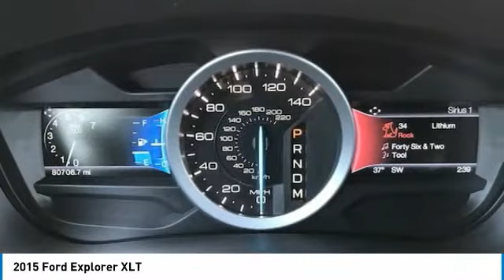2015 Ford Explorer Red Lion PA F10655P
2015 Ford Explorer XLT

Recent Arrival! Clean CARFAX.brbrWe do not inflate our preowned prices in the hopes of winning a negotiating contest with our customers! We do not play pricing games. After being in business for over 3 Decades, we realized that Internet Value Pricing is by far the best approach for our customers. We do this by polling over 40k preowned websites hourly. This ensures that every one of our customers receives real-time Value Pricing on every preowned vehicle we sell.brbr2015 Ford Explorer XLT 3.5L 6-Cylinder SMPI DOHC AWDbrbrAwards:br  * 2015 KBB.com 5-Year Cost to Own Awards   * 2015 KBB.com Brand Image Awards We do not inflate our preowned prices in the hopes of winning a negotiating contest with our customers! We do not play pricing games. After being in business for over 3 Decades, we realized that Internet Value Pricing is by far the best approach for our customers. We do this by polling over 40k preowned websites hourly. This ensures that every one of our customers receives real-time Value Pricing on every preowned vehicle we sell.